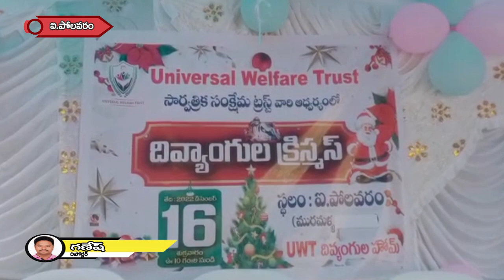ఐ పోలవరం మండలం మురమళ్ళ దివ్యాంగుల హోమ్ లో నిర్వహించిన దివ్యాంగుల క్రిస్టమస్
ఐ పోలవరం మండలం మురమళ్ళ దివ్యాంగుల హోమ్ లో నిర్వహించిన దివ్యాంగుల క్రిస్టమస్ వేడుకలకు మాజీ ఎమ్మెల్యే దాట్ల సుబ్బరాజు ముఖ్యఅతిథిగా పాల్గొన్నారు.